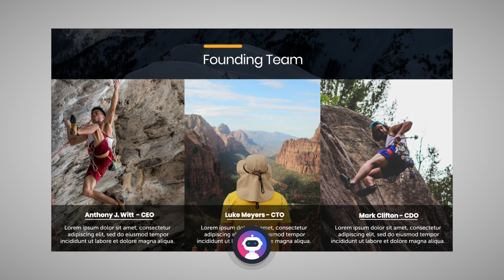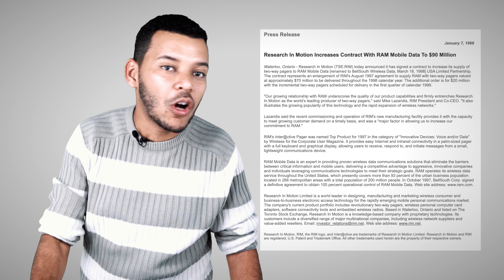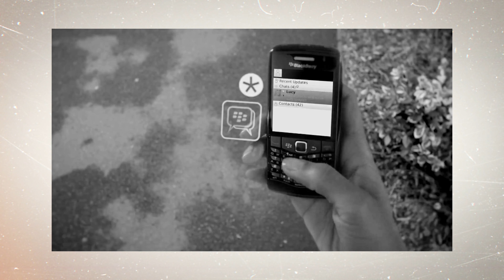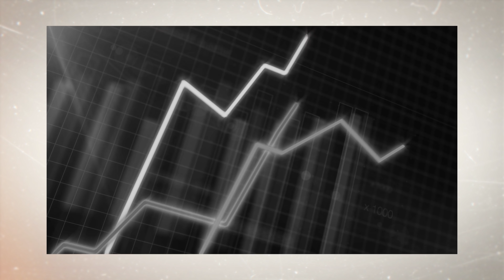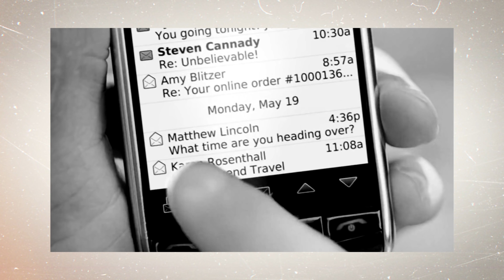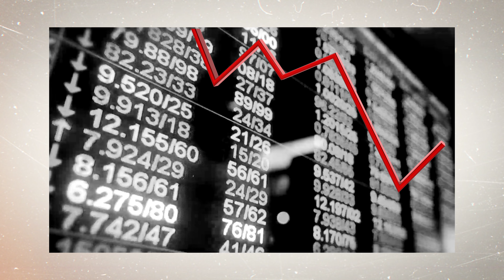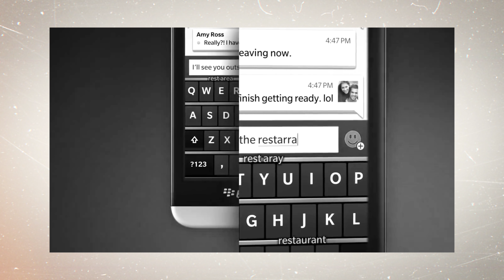The Painful Death of BlackBerry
► Start with the right foot! Let us design your pitch deck

Welcome to a new episode of Company Forensics! The reasons why BlackBerrys failed staying as the coolest communication devices aren’t exclusive to them. When one of the biggest phone companies plummets to oblivion, it’s worth analyzing.  Find out the story here!

00:00 Intro
00:59 how BlackBerry was born
03:55 BlackBerry Growth and Expansion
05:49 BlackBerry Tipping point
09:34 BalckBerry Demise and turnaround

Script: Bernardo Montes de Oca
Animation: Elena Solís
Want Caya to wear your Startup T-Shirt in the next video? Send it to us!

About Us:
Slidebean is a pitch deck creation tool with hundreds of templates available to use as a starting point. Thousands of companies have used our platform to pitch investors and raise capital.